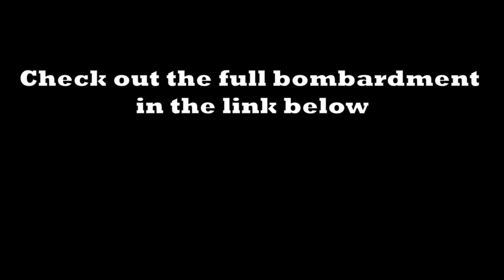Saturation Bombardment of Scurvyshire - 120mm Bombardment Highlights - Foxhole Artillery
The Colonial aggressors have been pushed back to the edge of the territory, now it was the Wardens turn to assault Scurvyshire, the gates of Allod's Bight. We had been grinding 120mm shells all week for our eventual assault on the city, and we were able to field 4 guns and 2,500 shells. This is the highlights of our complete bombardment of the city.